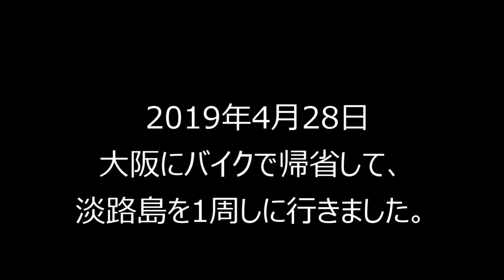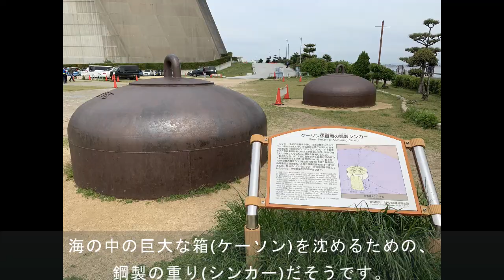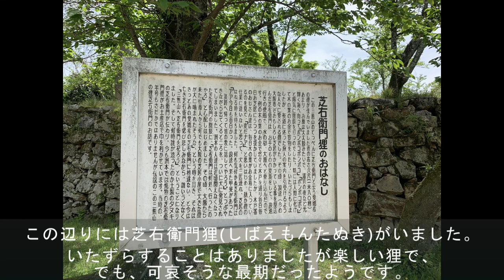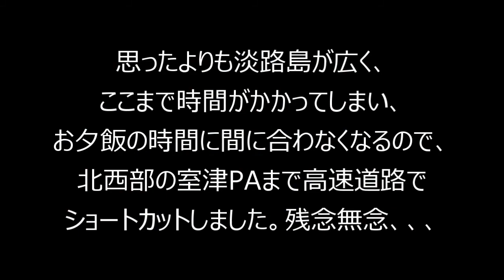【BMW F700GS】春の淡路島1周ツーリング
撮影機材はGoPro HERO5 Blackです。

淡路島を時計回りに1周しました。沼島をのぞみながら走る、南東部の南淡路水仙ラインの海沿いが素晴らしい快走ロードでした。

00:00 はじめに
00:55 明石海峡大橋
03:10 道の駅あわじ出発
04:00 岩屋港フェリーターミナル前通過
05:24 釜口付近(世界平和大観音像)
07:58 洲本市付近
09:15 洲本温泉街通過
09:58 洲本城跡入口
11:00 洲本城跡
11:28 生石公園付近から出発
12:31 ナゾのパラダイス付近通過
13:48 南淡路水仙ライン快走
16:20 福良港到着
16:58 室津PA出発
17:24 淡路サンセットライン